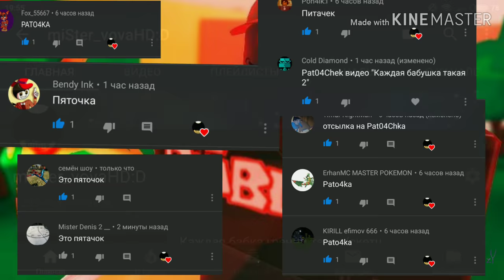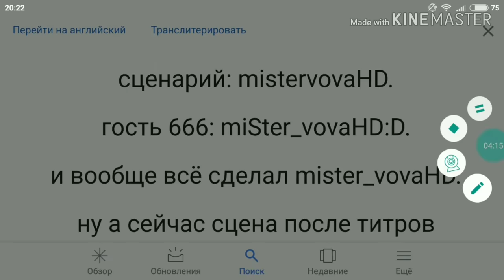Гость 666 часть 3/роблокс анимация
Это ещё не конец!